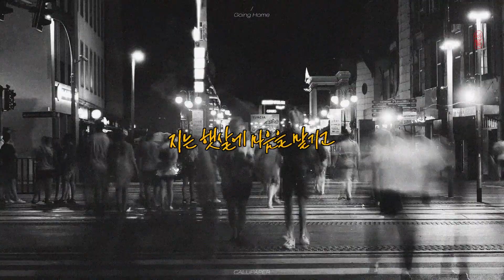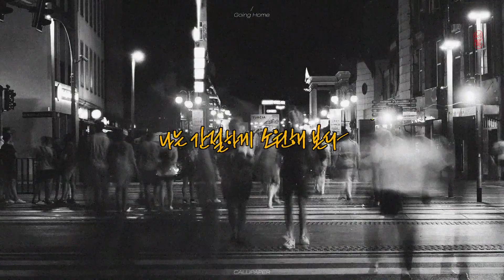김윤아 (Kim Yuna) - Going Home | 내일은 정말 좋은 일이 너에게 생기면 좋겠어 너에겐 자격이 있으니까 | 가사 | 캘리그라피 | 손글씨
집으로 돌아가는 길에
지는 햇살에 마음을 맡기고
나는 너의 일을 떠올리며
수많은 생각에 슬퍼진다
우리는 단지 내일의 일도
지금은 알 수가 없으니까
그저 너의 등을 감싸 안으며
다 잘될 거라고 말할 수밖에

더 해줄 수 있는 일이
있을 것만 같아 초조해져
무거운 너의 어깨와
기나긴 하루하루가 안타까워
내일은 정말 좋은 일이
너에게 생기면 좋겠어
너에겐 자격이 있으니까
이제 짐을 벗고 행복해지길
나는 간절하게 소원해 본다

이 세상은 너와 나에게도
잔인하고 두려운 곳이니까
언제라도 여기로 돌아와
집이 있잖아, 내가 있잖아
우리를 기다려 주기를
새로운 태양이 떠오르기를
가장 간절하게 바라던 일이
이뤄지기를 난 기도해 본다